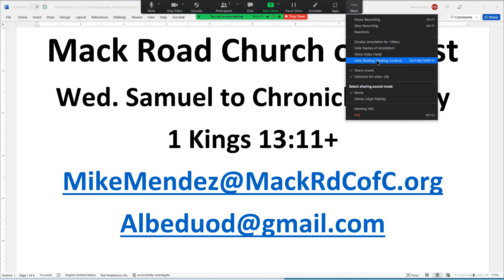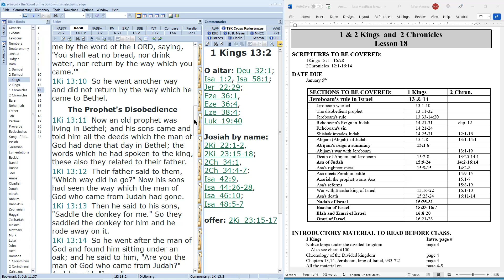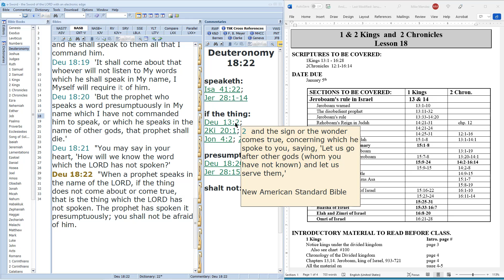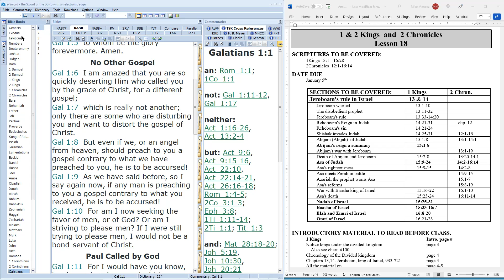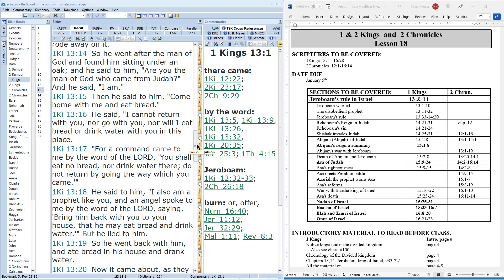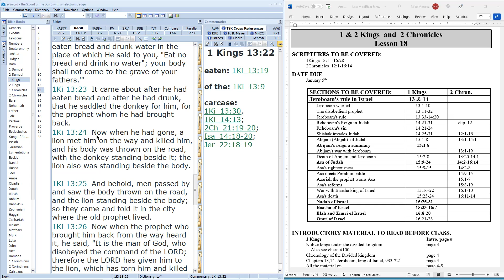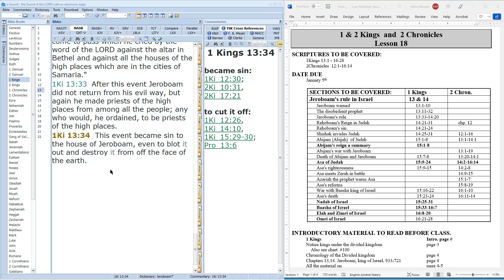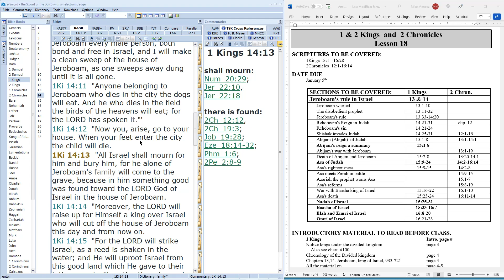1Kings 13:10-14:13 Video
Wednesday Sam. - Chron. Study
1 Kings 13:10-14:13